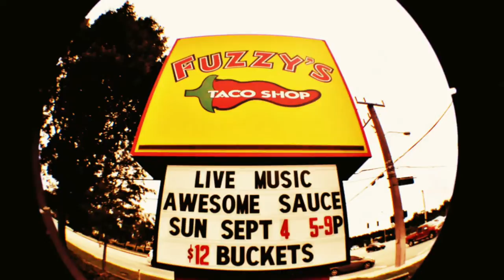Fuzzy's Taco Shop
AwesomeSauce Duo at Fuzzy's Taco Shop in Fort Myers, FL.